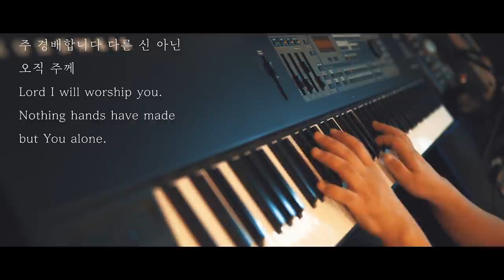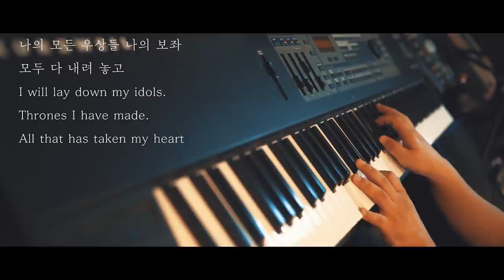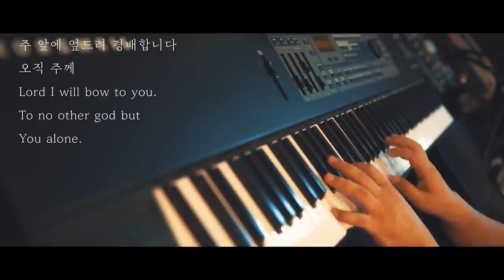[1시간] 주 앞에 엎드려 (I Will Bow to You ) Bob Fitts I 기도음악 I Jerry Kim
I will bow to You (주 앞에 엎드려)
Words / Music : Bob Fitts
Piano : Jerry Kim

Lyrics

Lord I will bow to you
주 앞에 엎드려

To no other god but You alone
경배합니다 오직 주께

Lord I will worship you
주 경배합니다

Nothing hands have made but You alone
다른 신 아닌 오직 주께

I will lay down my idols
나의 모든 우상들

Thrones I have made
나의 보좌

All that has taken my heart
모두 다 내려 놓고

주 앞에 엎드려 경배

To no other god
경배합니다

but you alone
오직 주께

Keyboard : Kurzweil PC2X

Mic PreAmp : Vintech Audio X73i

Mic : Neumann U87 ai

Audio Interface : RME Fireface UCX

Camera : Sony A7S2

Lens : SEL 2470 zeiss F4, Samyang 35mm F1.4